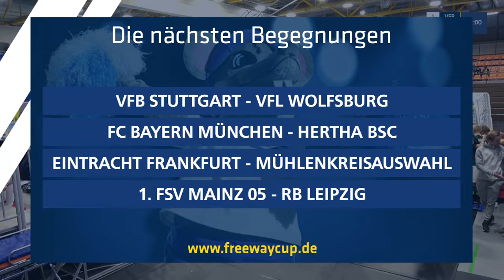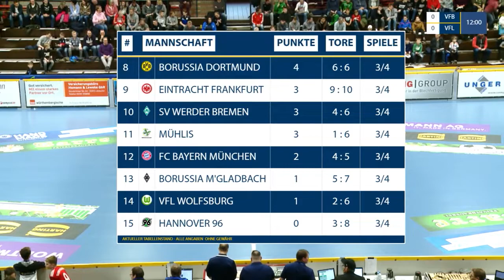FWC 2019 Vorrunde: VfB Stuttgart - VfL Wolfsburg